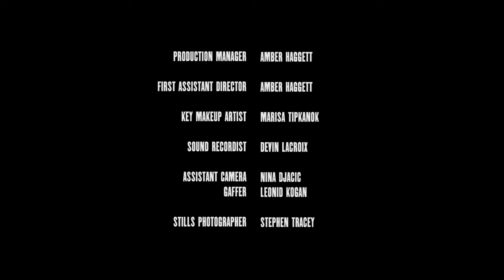The Gift Giver - A Denis Theriault Film | PROUDVISION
PROUDVISION TV - LGBTQ PUBLIC BROADCASTING

A young man attends an HIV support group with the intention of purposely contracting the virus. Starring Alex Ozerov-Meyer, Kyle Mac, & Tanya Bevan.

Please note content is not suitable for those under 18 years of age and is restricted per YouTube and Studio Arts Media Group content guidelines .

PROUDVISION TV is the leading public television and broadcasting network for the LGBTQ community. Our platform provides a safe space for LGBTQ individuals to express their creativity and share their stories with the world. Join us to stream our exclusive content and support our mission to promote inclusivity and diversity in the media industry.

This program is made possible by viewers like you.

Enjoy full episodes of your favorite PROUDVISION TV shows anytime, anywhere with our free Web App! Bookmark to your smartphone home screen!